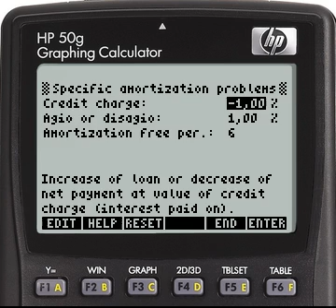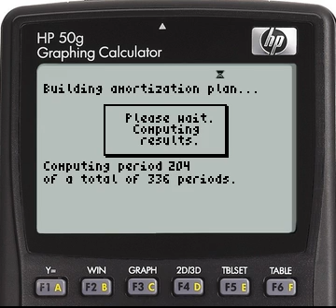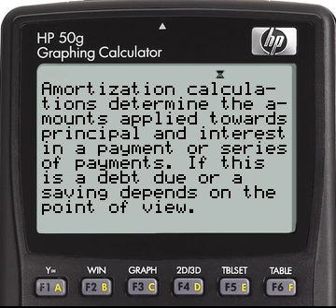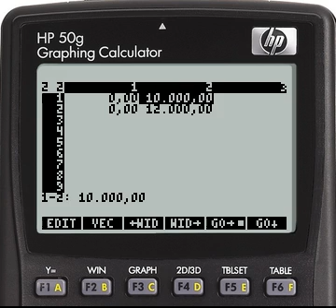HP 50G Financial Mathematics: Annuity / Pension / Investment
How to use the HP 50g for solving common financial problems.